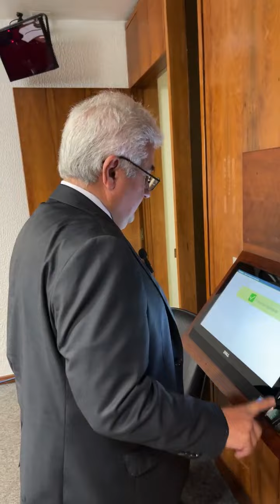Reunião de instalação do GP Brasil-República da Coréia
Abraços espaciais,
      Senador Astronauta Marcos Pontes 👩‍🚀

Canal Oficial do Único Astronauta Brasileiro, o Engenheiro Marcos Pontes.